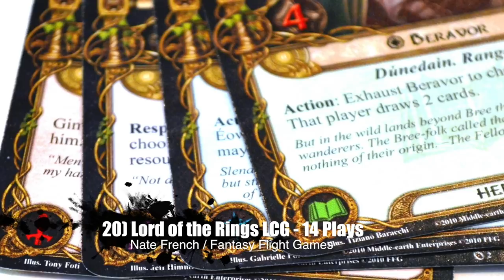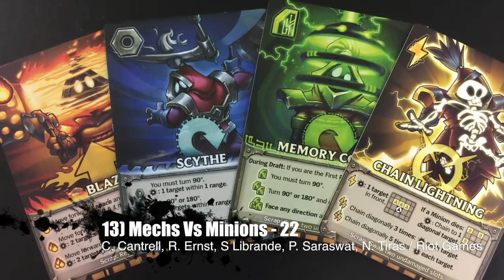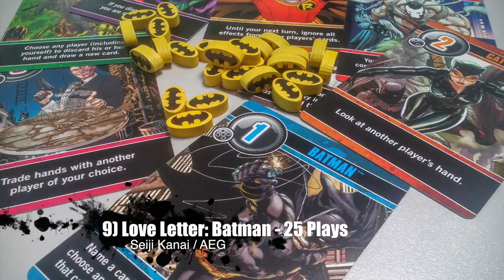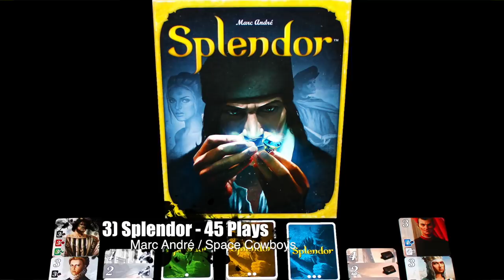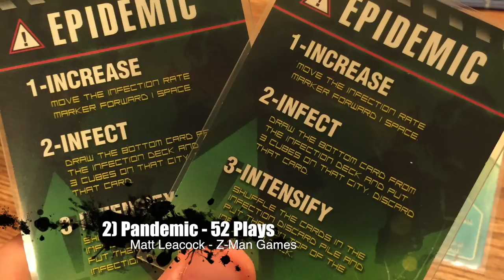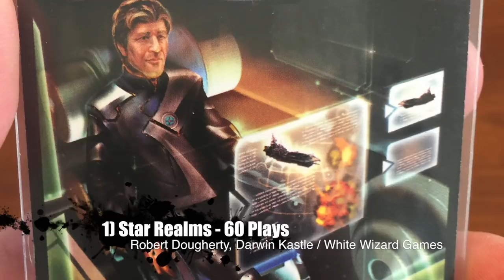Top 20 in 20 Minutes Most Played Games of All Time (Individual Plays) 2017 Edition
Here are the games I've played the most all time!  Anything surprise you?

-Like what you see in this video?  Buy any of the featured games here!
-Dead of Winter
-Forbidden Island
-Lord of the Rings
-Love Letter Batman
-Mage Knight
-Magic Maze
-Pandemic Legacy Season 1
-Star Realms
-Star Wars: Imperial Assault
-Sushi Go!
-Terror in Meeple City
-Thunderstone Advance

Check out Meeple Realty for high quality custom board game inserts!